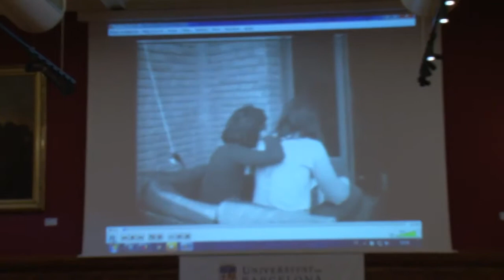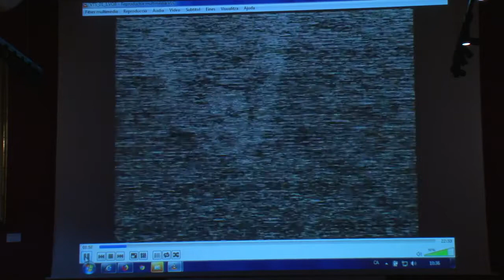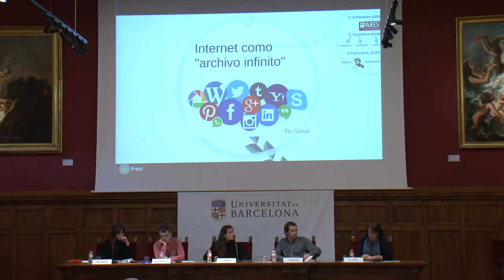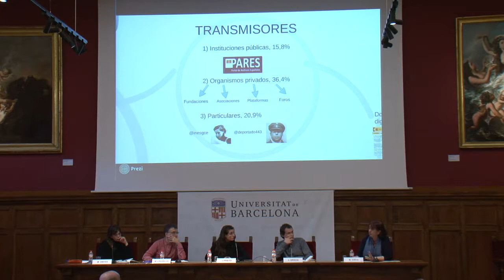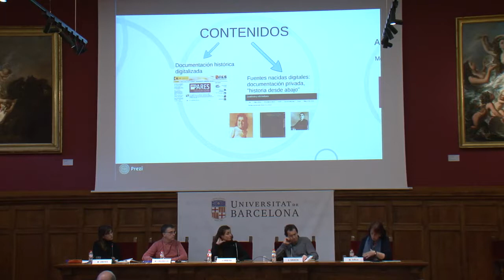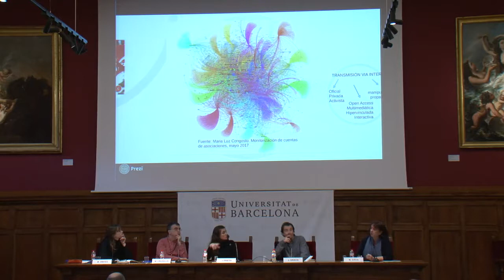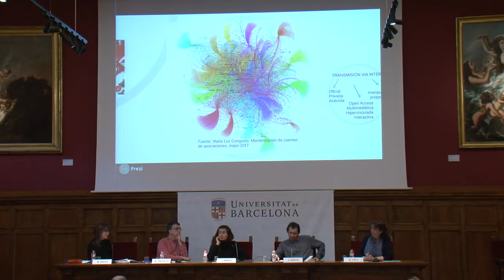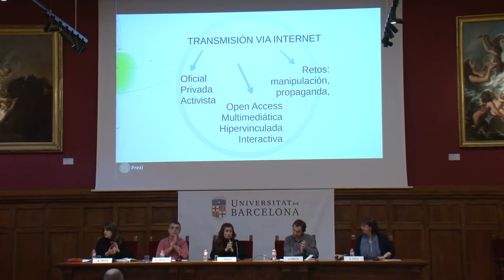6ª Sessió: Memòria i transmissió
Pel·lícules i documentals: Magí Crusells, Profesor de Història Contemporània i Cine, Universidad de Barcelona
Performances a l’espai públic: Imma Prieto, Professora d’Art contemporani i nous mitjans, ERAM-UdG
Literatura: Jordi Gràcia, Catedràtic de Literatura espanyola, Universitat de Barcelona
Noves Tecnologies: Matilde Eiroa, Professora d’Història Contemporània, Universitat Carlos III

Presenta i modera: Marina Vinyes